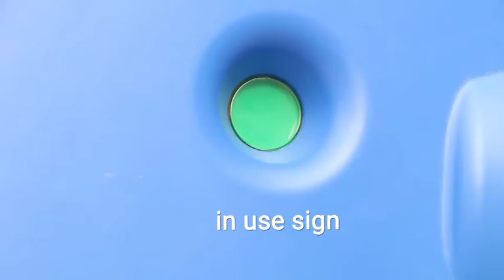TOPPLA TPT H01 Portable Toilet-New Design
Xiamen Toppla Material Technology Co.,Ltd